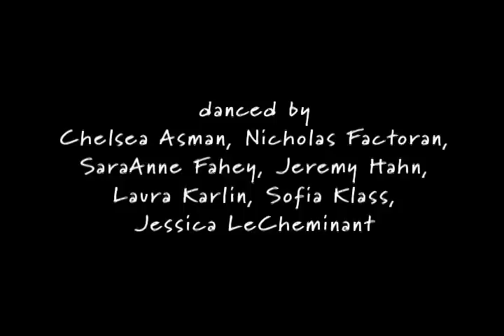Underwater medium quality